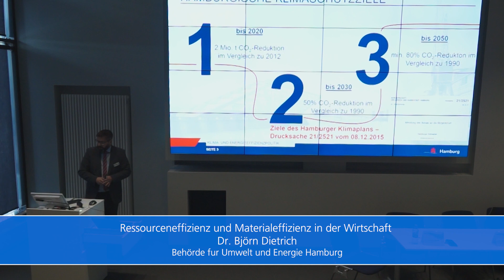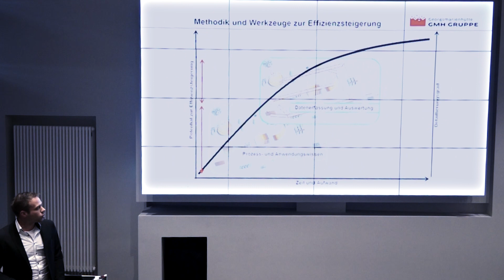Ressourceneffizienz-Treff 2018 | Review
Der Ressourceneffizienz-Treff des ifu Hamburg fand am 26. Oktober 2018 statt. Über 80 Teilnehmer aus Industrie, Beratung und Wissenschaft trafen sich im Ingenieurwerk Hamburg, um sich über Themen rund um Energie-, Material- und Ressourceneffizienz auszutauschen.

Das Rahmenprogramm: Eine Vielzahl von Vorträgen von hochkarätigen Referenten, die neue Denkanstöße und interessante Einblicke in ihre Projekte zum Thema Ressourceneffizienz gaben. In diesem Teaservideo sehen Sie eine Vorschau der Vortragsaufnahmen, die Sie auf unserer Website kostenlos ansehen können